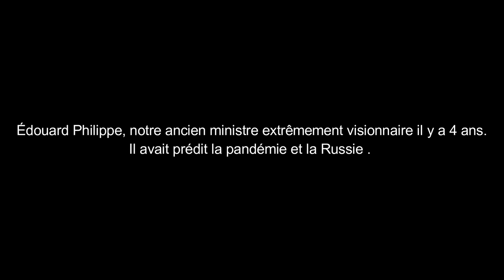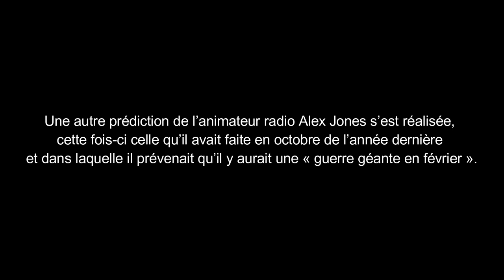Nos Chers Visionnaires...